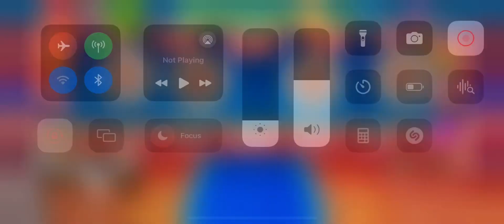Kick The Buddy K.O Bar Glitch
Look at the k.o bar…